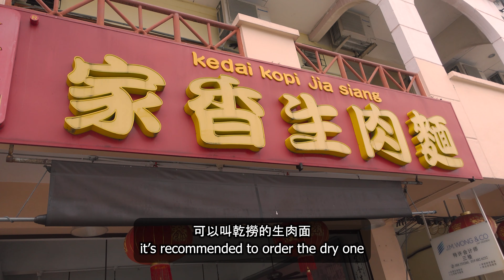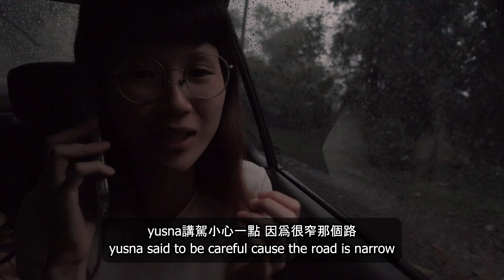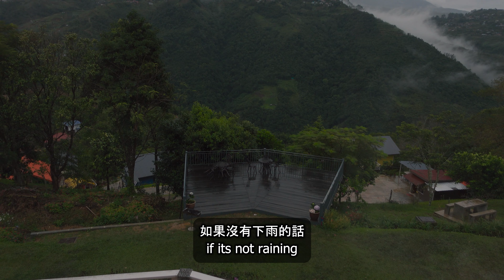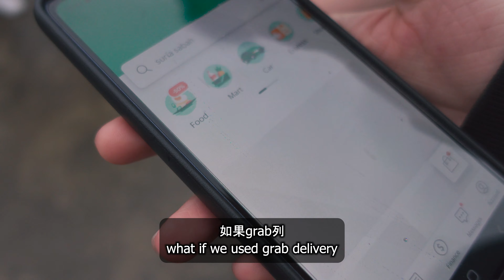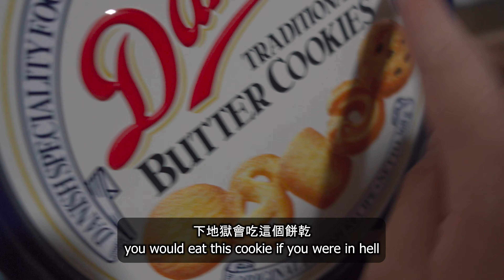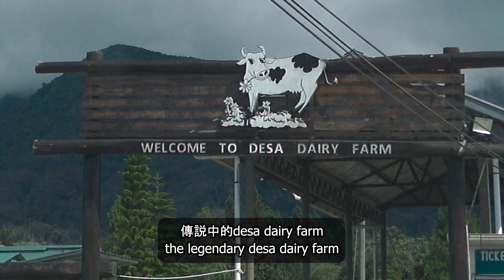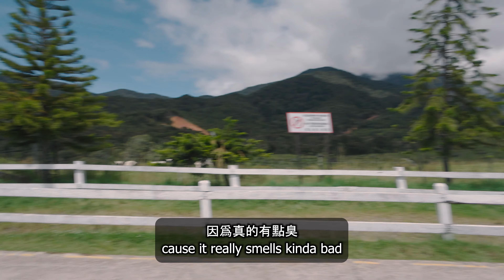shane vlog • 在沙巴神山前醒來，就是那麽爽 [en/ch]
去年10月去了沙巴，選住面對海灣和神山的民宿，一次體驗沙巴的大山大海美景。吹冷風，吃海鮮，十分好玩。